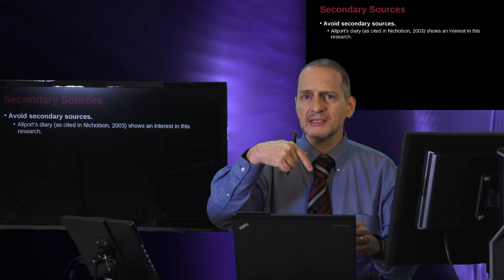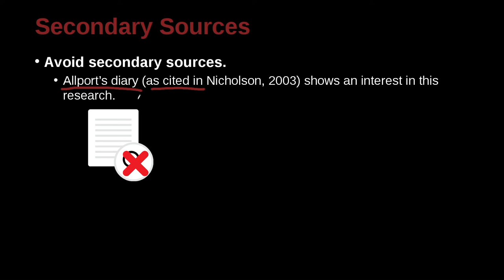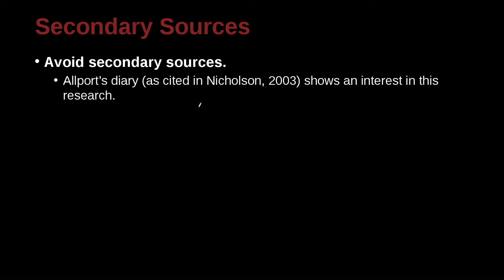APA論文寫作風格及規範 APA MOE MOOC 2022 Unit 8.10 Secondary Sources